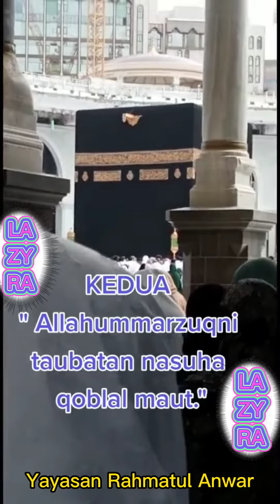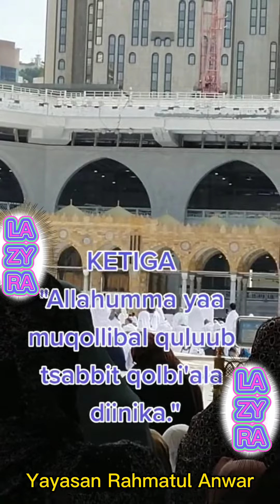3 AMALAN SEHARI HARI, SEMOGA KITA BISA UMROH HAJI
Laz Yayasan Rahmatul Anwar surabaya adalah
Lembaga Amil Zakat Yayasan Rahmatul Anwar Surabaya yg telah ber ijin Resmi pada Depag Prov Jatim no 190 tahun 2020.
Alamat LAZYRA Jalan Gunung sari 1 no 104 sby
Bergerak dibidang Pendidikan dan sosial
LAZYRA Menerima Donasi Zakat Infak dan Sedekah, salurankan dukungan Anda melalui
Rekening atas Nama Yayasan Rahmatul Anwar
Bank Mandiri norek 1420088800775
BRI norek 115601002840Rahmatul